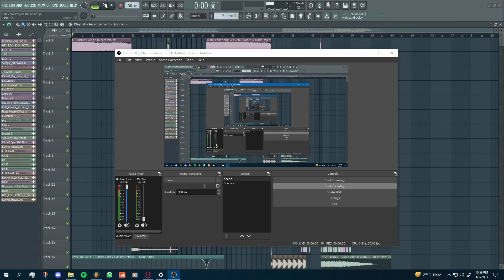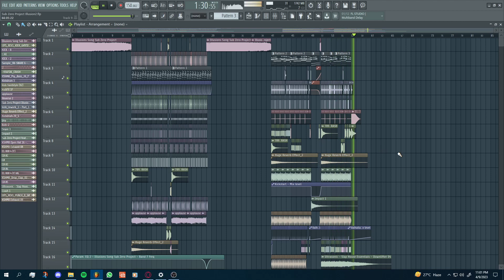Sub Zero Project - Illusions (FL Studio Remake)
Explore our new store for exclusive project files!